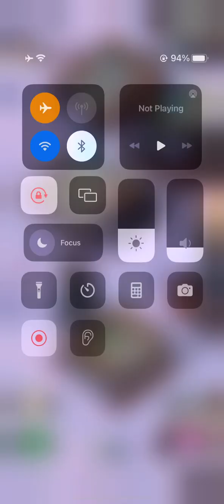Frozen City Part 44